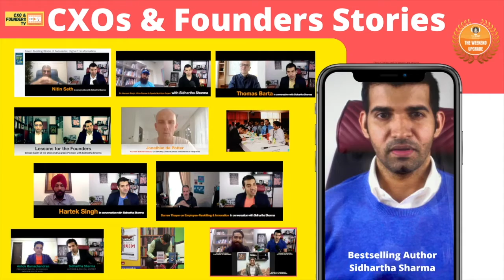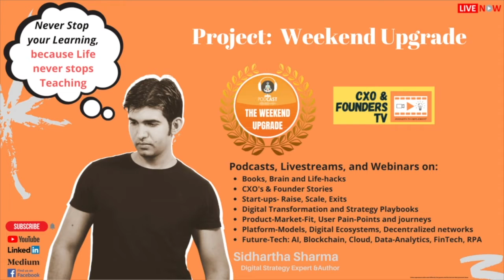SuperApps, Banking & Beyond- Darren Thayre, Kelvin Tan @Weekend Upgrade with Sidhartha Sharma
Kelvin Tan, Global Head & CEO Designate- NEXUS.
Nexus is SC Ventures' BaaS offering

Darren Thayre - Head of Google Ventures, JAPAC-Google